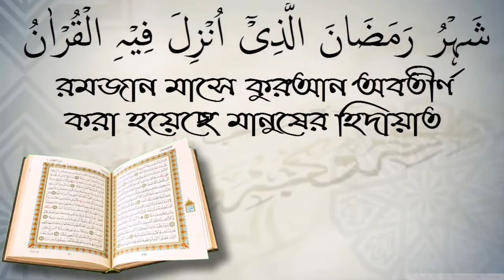স্বামী না জানিয়ে বিবাহ করেছে এ বিবাহ কি বৈধ? আলোচক শফিউর রহমান।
স্বামী না জানিয়ে বিবাহ করেছে এ বিবাহ কি বৈধ? আলোচক শফিউর রহমান। عليكم ورحمة الله وبركاته